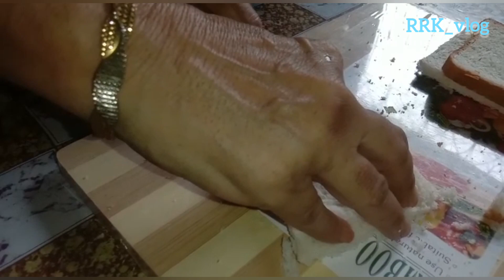Chicken Cheese Bread Cubes | Easy & Quick Recipe | RRK_vlog | Iftaar Special | Ramdan Recipe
Video Highlight :
Chicken Cheese Bread Cubes
Easy & Quick Recipe
Iftaar Special
Ramdan Recipe
How to make chicken cheese bread cubes?
How to make chicken cheese bread?
Easy & Quick Recipe
Iftaar Special